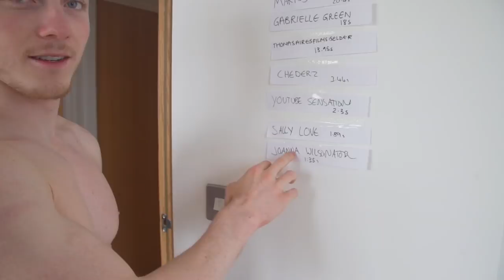'NILE' LEARNS A VERY IMPORTANT LESSON...